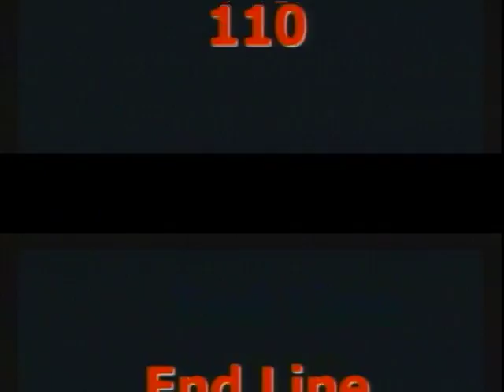c_14_to3_78_110_forward.VOB